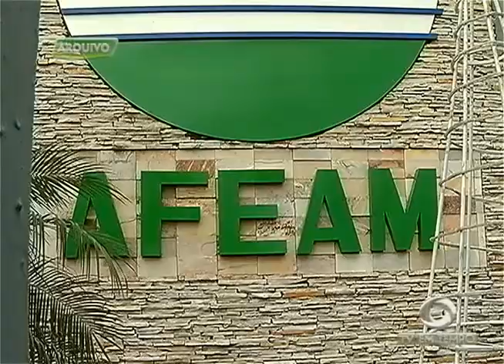Pesca Ornamental em Barcelos passa por Dificuldades e perde Mercado na Exportação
03º BLOCO JORNAL 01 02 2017 - Pesca Ornamental em Barcelos passa por Dificuldades e perde Mercado na Exportação